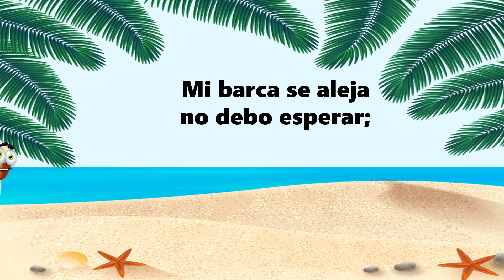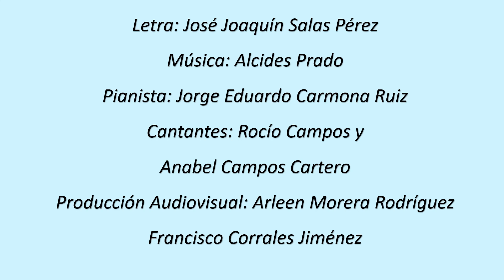Por esos esteros - Lyrics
Letra de José Joaquín Salas

Música de Alcides Prado

Piano:  Jorge Eduardo Carmona Ruiz.

Cantan: Anabel Campos Cartero y Rocío Campos Cartero.

Arreglo: Katia Guevara.